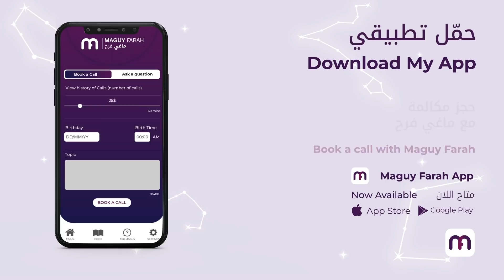ماغي فرح - برج الثور الأسبوع الرابع من شهر كانون الثاني - يناير ٢٠٢٢ / Taurus Week 4 January 2022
21 نيسان/ أبريل/ April - 20 أيّار/ مايو/ May

مواليد الدائرة الأولى (من 21 إلى 31 نيسان/ أبريل/ April)
مواليد الدائرة الثانية (من 1 إلى 10 أيّار/ مايو/ May)
مواليد الدائرة الثالثة (من 11 إلى 20 أيّار/ مايو/ May)

شاهد التوقعات الكاملة لـ الثور ٢٠٢٢ - Watch the Yearly Taurus Horoscope for 2022

كتابي الإلكتروني لعام 2022 متاح الآن على تطبيقي الهاتفي الجديد

ومتاح كنسخة ورقية للشراء من أنطوان على الإنترنت